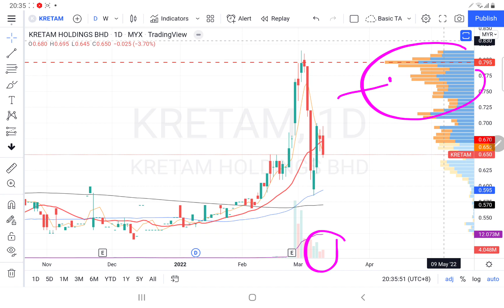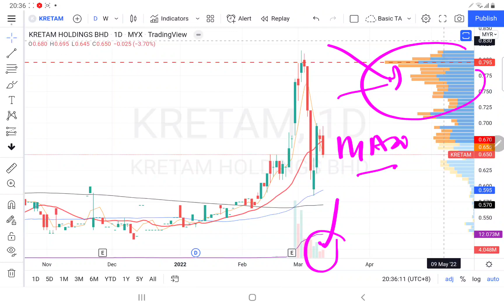11032022 KRETAM 庄家已经出货. YT CHANNEL 会员问股. 盘后技术分析.